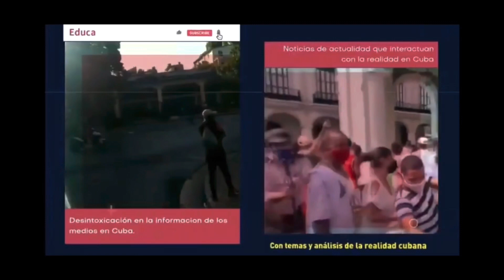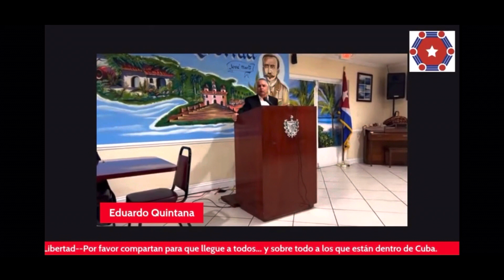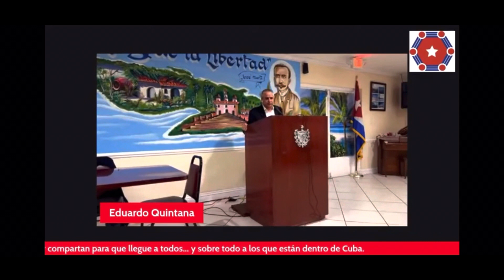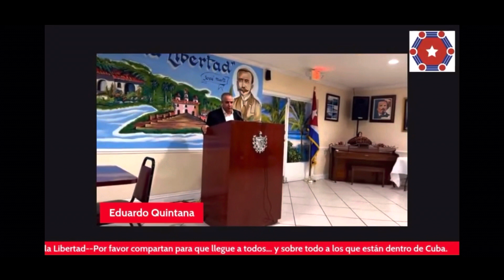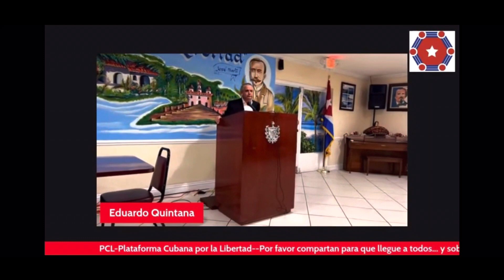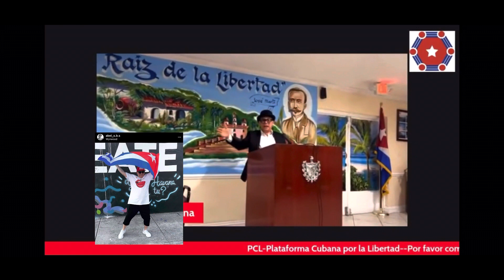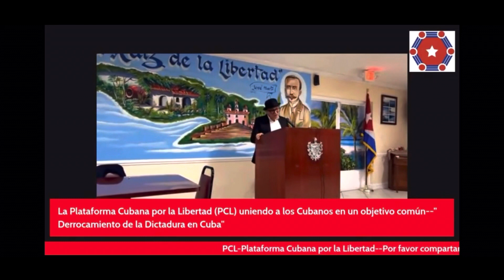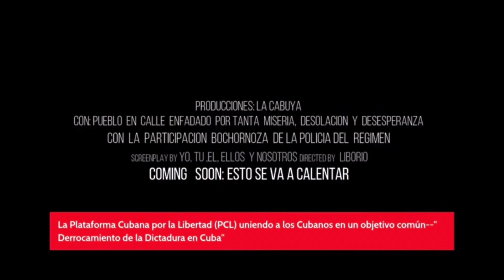Eduardo Quintana y Abel SBS hablan en la Reunión Patriótica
El 11 de Febrero se produjo la Reunión Patriótica de la Plataforma Cubana por la libertad y Eduardo Quintana y Abel SBS hablan sobre Peregrinos Éticos por Cuba y las canciones Políticas